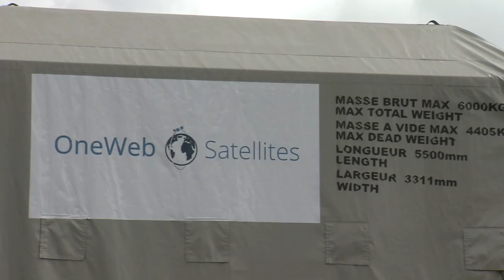Flight VS21 – OneWeb | Soyuz Mission Presentation | Arianespace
For its second mission of the year — and the initial flight in 2019 with the Soyuz medium launcher — Arianespace will perform the first launch for the OneWeb constellation.

By operating this maiden flight, out of 21 launches on behalf of the global satellite operator, Arianespace participates in the fulfilment of its customer’s ultimate ambition: providing Internet access for everyone, everywhere.

This mission will bring the number of constellation satellites orbited by Arianespace to 109, which shows a remarkable ability to deploy any type of constellation with its current and future family of launchers.

Flight VS21 will be performed from the Soyuz Launch Complex (ELS) in Sinnamary, French Guiana.

The launch vehicle, along with the satellites, was transferred to the launch zone on February 23, enabling the flight to take place on Wednesday, February 27, 2019.

Liftoff is scheduled at exactly:

• 4:37 p.m., in Washington, D.C.
• 6:37 p.m., in Kourou, French Guiana
• 21h37 Universal Time (UTC)
• 10:37 p.m., in Paris
• 0:37 a.m., in Moscow on February 28, 2019
• 6:37 a.m., in Tokyo on February 28, 2019.